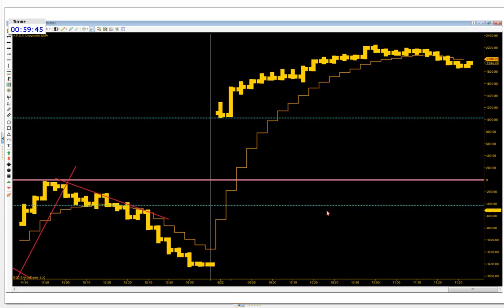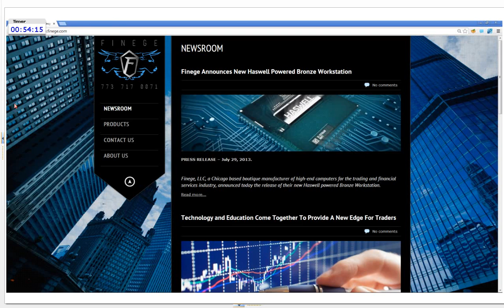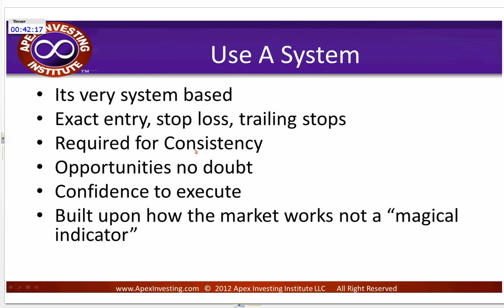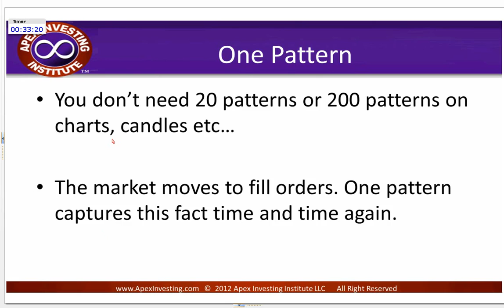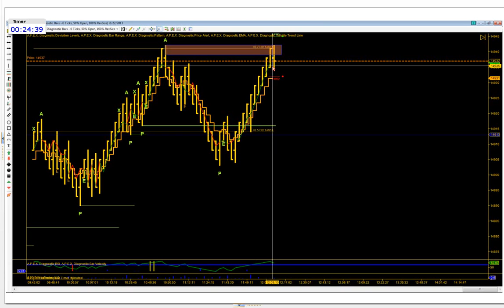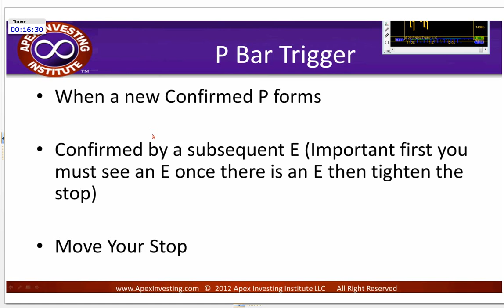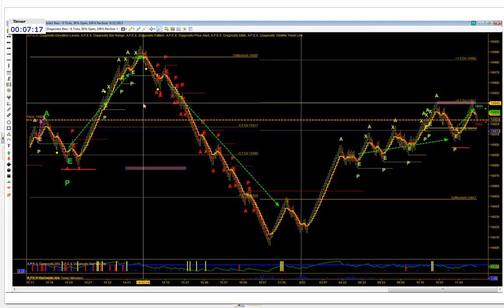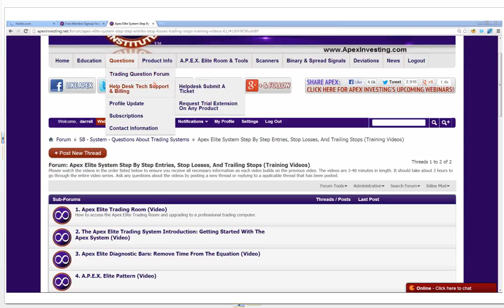Darrell Martin of Apex - TradingPub.com 24-Hour Trade-A-Thon